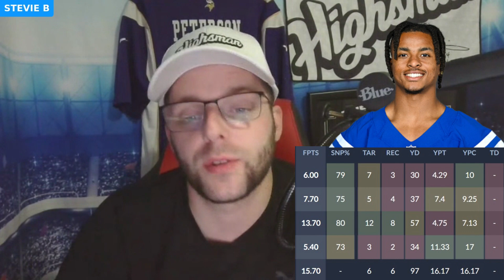MUST ADD WAIVER WIRE PICKUPS FOR WEEK 6 | FANTASY FOOTBALL 2023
MUST ADD WAIVER WIRE PICKUPS FOR WEEK 6

GET YOUR DEPOSIT MATCHED UP TO $100 BY USING
USE CODE "DYNASTYLIFEFANTASY"

MEMBER FOR EXLUSIVE ACCESS AND PERKS

PLEASE INCLUDE ALL CONTEXT OF LEAGUE AND YOUR THOUGHTS AND QUESTIONS.

CHAPTERS

0:00 INTRO
0:13 MINGO
0:49 DOWNS
1:25 OSBORN
1:47 POWELL
2:04 RAYMOND
2:40 KENDRE
3:26 INGRAM/DEMERCADO
4:04 OUTRO